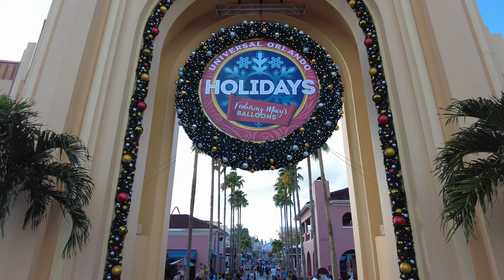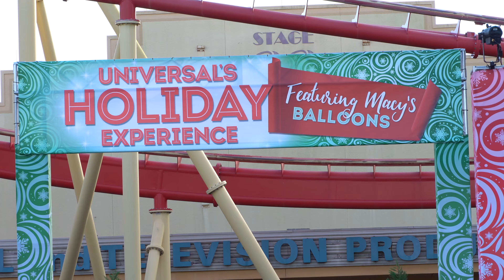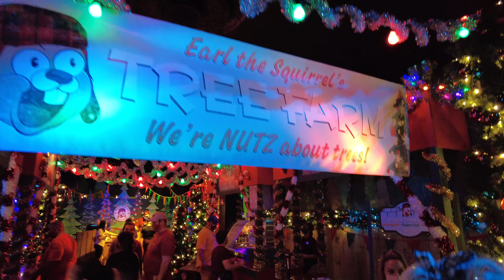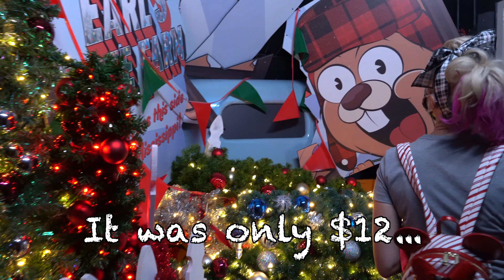Universal Orlando NEW Holiday Experiences 2020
Universal Holiday Experience with Macy's Balloons PLUS the NEW Holiday Tribute store at Universal Studios Orlando. That's right... we have new stuff for 2020! Tour Guide Barbi takes you on a grand tour of everything new that Universal Studios Orlando has to offer for the holiday 2020 season. Come check it out with us!